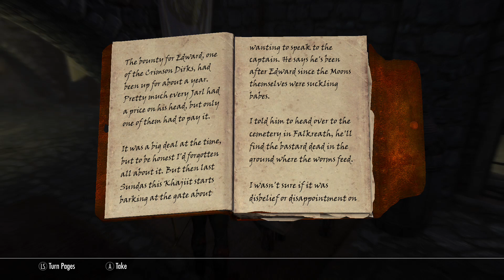Atterga - 71 Yr Old Gaming Granny - Skyrim - KnifePoint Ridge, Beyond the Grave!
We did “Beyond the Grave” quest and got some awesome armor!    Playing the Skyrim Anniversary Edition, on Xbox OneS with mods.